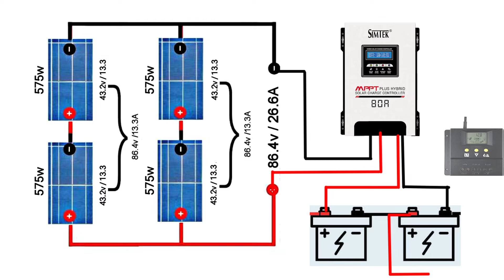mppt charge controller connections with 4 solar panels | mppt charge controller connection diagram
Mppt charge controller latest price, mppt charge controller, mppt controller Mppt, charge controller installation, mppt controller connection, mpp recharge controller diagram, Mppt charge controller setting